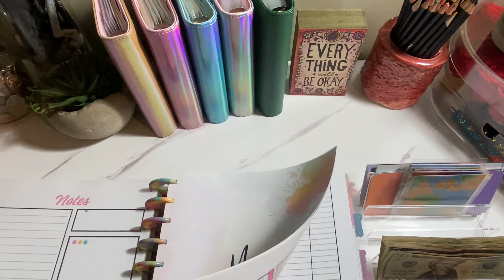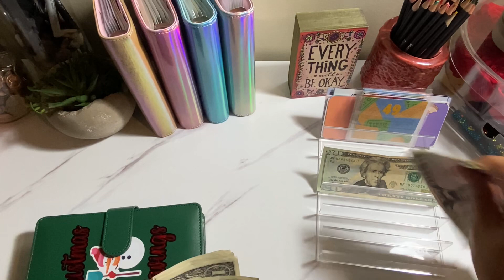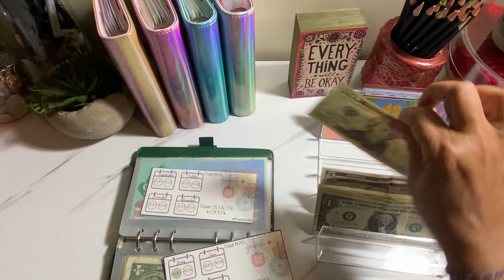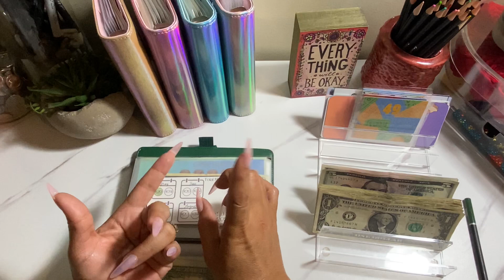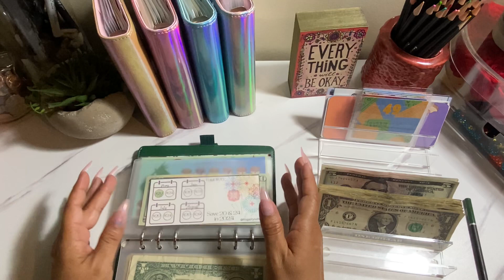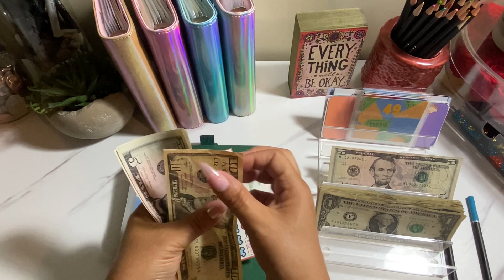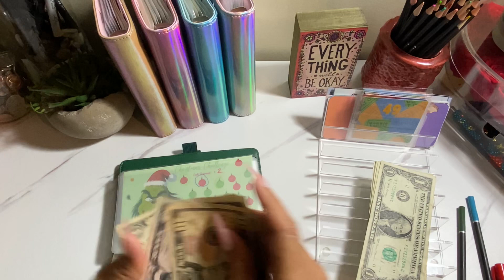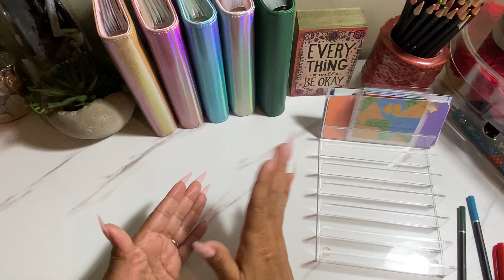Cash Stuffing Christmas Binder $50 | Low Spend Update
In today’s video, I update my low spend for the month of May, cash stuff my Christmas binder and share some exciting news on how I am supporting members of this wonderful community.

Etsy
Budget Queen Mama